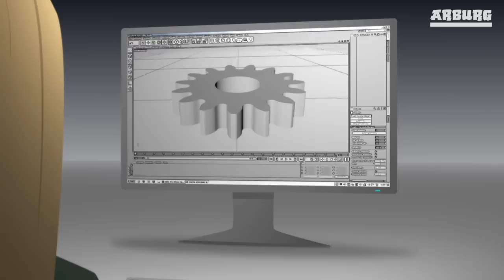ARBURG Plastic Freeforming - Process description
- With ARBURG Plastic Freeforming (AKF) standard granulates are being used - unlike conventional additive manufacturing techniques. The result is fully functional quality parts and small batches in varying designs.

ARBURG has developed the industrial AKF process along with the freeformer on the basis of approx. 60 years of know-how in the plastics processing and machine manufacturing business. Standard granulates are melted as in the injection moulding process and the desired parts are being produced from miniscule droplets from 3D CAD files. This innovative solution offers far mor than simple 3D printers.

ARBURG Kunststoff-Freiformen - Verfahrensprinzip

– Anders als bei herkömmlichen Verfahren der additiven Fertigung, kommen beim ARBURG Kunststoff-Freiformen (AKF) Standardgranulate zum Einsatz. Ergebnis sind voll funktionsfähige Qualitätsbauteile und variantenreiche Kleinserien.

Das industrielle AKF-Verfahren und den zugehörigen freeformer hat ARBURG auf Basis von rund 60 Jahren Know-how in Kunststoffverarbeitung und Maschinenbau entwickelt. Die Standardgranulate werden wie beim Spritzgießen aufgeschmolzen und das gewünschte Bauteil auf Basis von 3D-CAD-Daten aus kleinsten Tropfen aufgebaut. Die innovative Lösung leistet dabei weit mehr als einfache 3D-Drucker.